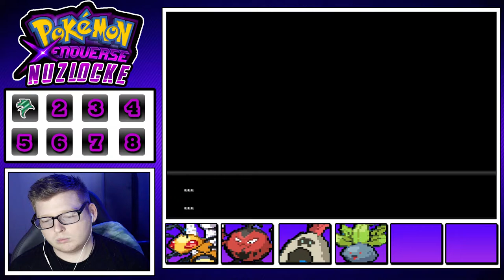SHARPEDO ATTACKS!!! | Pokemon Xenoverse Nuzlocke EP 05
Welcome to a story driven game. If you enjoy what you see hit the sub button. Sub Goal: 400

Upload Schedule: Monday, Tuesday, Thursday and Friday

Nuzlocke Rules:

1- Any Pokémon that faints is considered "dead," and must be released or stored in a specified PC box for "dead" Pokémon.

2- You can only catch the first Pokémon encountered in each area, and none else. If the first Pokémon encountered faints or flees, there are no second chances.

3- All Pokemon will be nicknamed after viewers who leave comments in the episodes